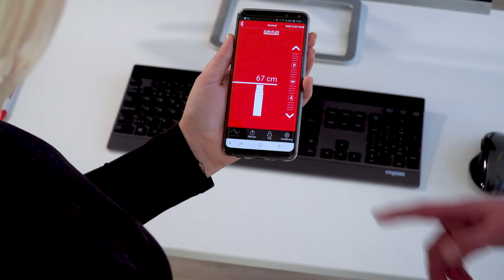SUN FLEX APP DESK